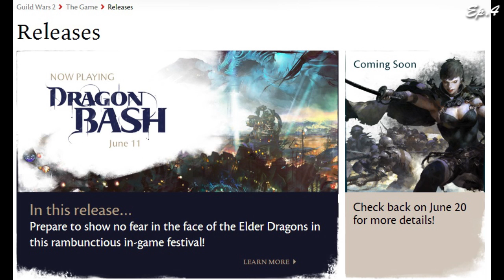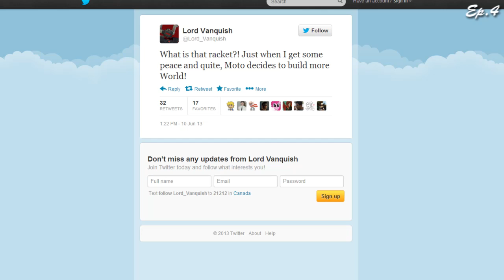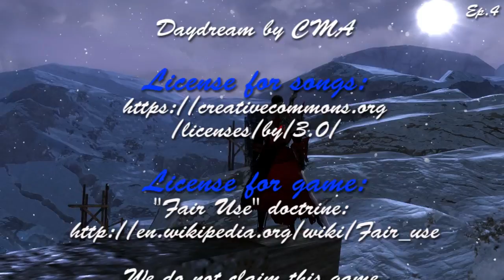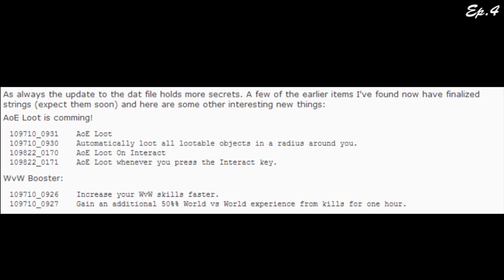Guildwars 2 Weekly News EP4 (DragonBash Exploits,Leaked Gemstore Armor)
Set of Ghostly Weapons:
Sword: [&AgE6qQAA]
Mace: [&AgE7qQAA]
Hammer: [&AgE8qQAA]
Shield: [&AgE9qQAA]

Herald's Trumpet:
[&AgFbqQAA]

Big ass scythe:
[&AgGqqQAA]

Steam Shield: [&AgGuqQAA]
Steam Mace: [&AgGtqQAA]
Steam Scepter: [&AgGrqQAA]
Steam Pistol: [&AgGvqQAA]
Steam Sword: [&AgGzqQAA]

Steam Punk Armor Set (Gemstore Leak):

Light: [&AgGppwAA][&AgGqpwAA][&AgGspwAA][&AgGrpwAA][&AgGnpwAA][&AgGopwAA]
Medium: [&AgGvpwAA][&AgGtpwAA][&AgGwpwAA][&AgGupwAA][&AgGxpwAA][&AgGypwAA]
Heavy: [&AgGjpwAA][&AgGlpwAA][&AgGmpwAA][&AgGhpwAA][&AgGkpwAA][&AgGipwAA]